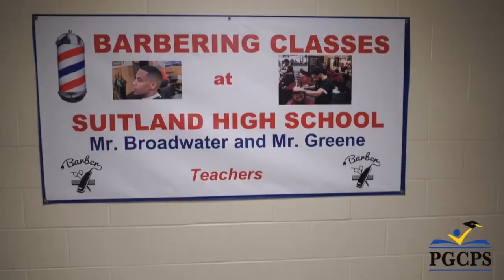It's a Great Time to Teach with Us~Suitland High School